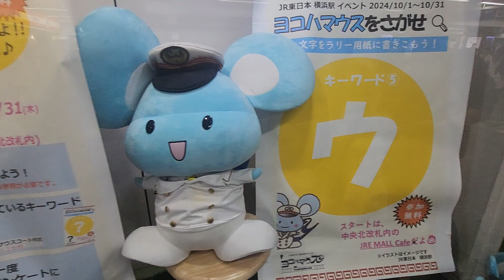요코하마시 쥐 캐릭터 인형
요코하마 놀러와서 본 요코하마쥐 캐릭터인형입니다.
귀여웠습니다.^^